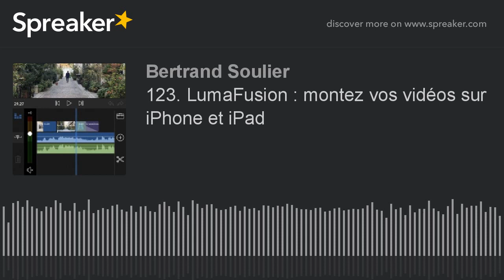123. LumaFusion : montez vos vidéos sur iPhone et iPad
Comme chaque mercredi, je vous parle d’un outil que j’utilise. Cette semaine je vous parle de LumaFusion, une application de montage professionnelle sur iPhone et iPad. Elle le transforme en véritable studio de production.

N’hésitez pas à me poser vos questions sur Facebook, Discord, Instagram ou Twitter avec le hashtag askbertrand et sur le formulaire